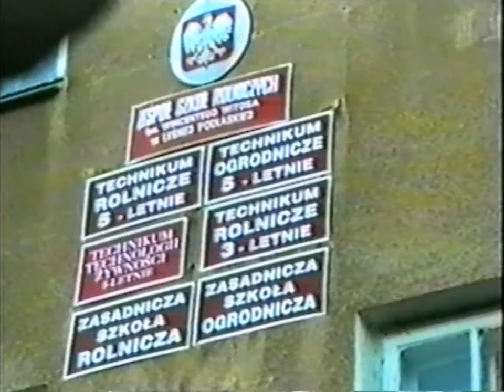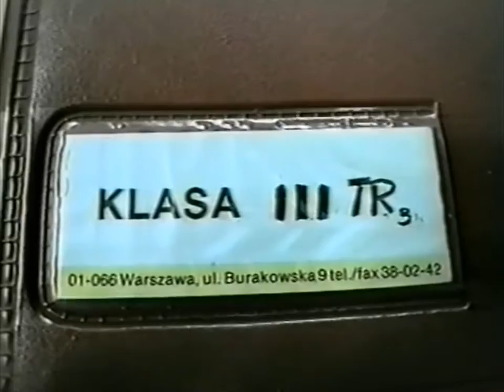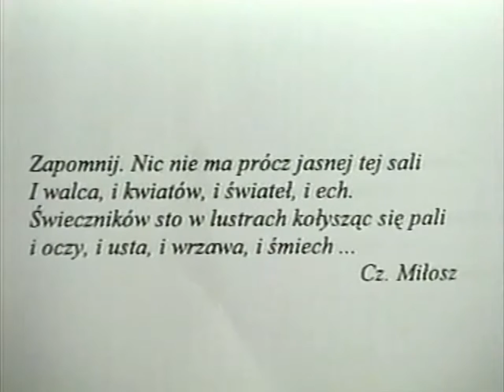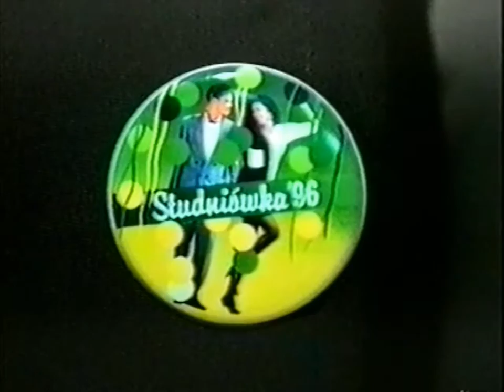STUDNIÓWKA-1996-ZSR Leśna Podlaska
Fragmenty filmu studniówkowego
Zespołu Szkół Rolniczych
Leśna Podlaska
27 stycznia 1996r.